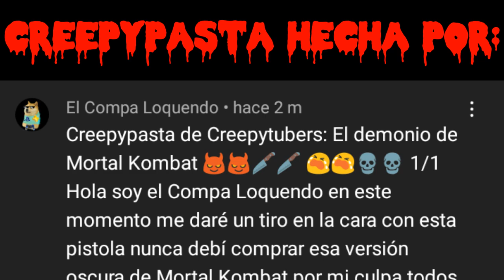Creepypasta de Creepytubers "El demonio de Mortal Kombat" (1/1)